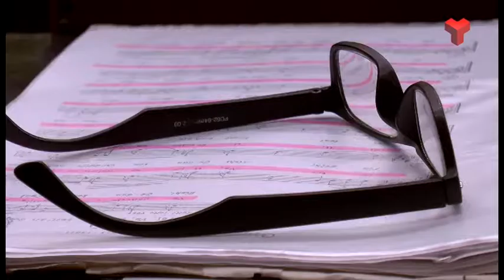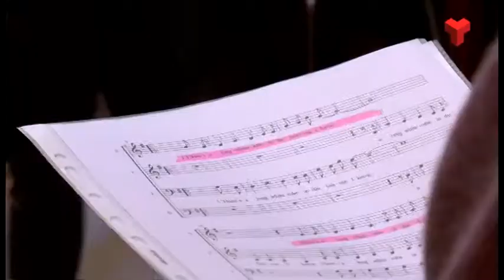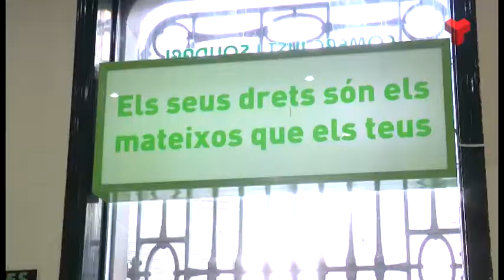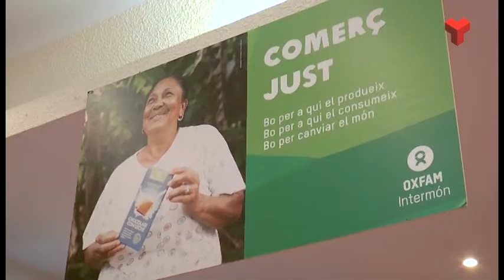Contrast dijous 18-02-2015 de Canal Terrassa